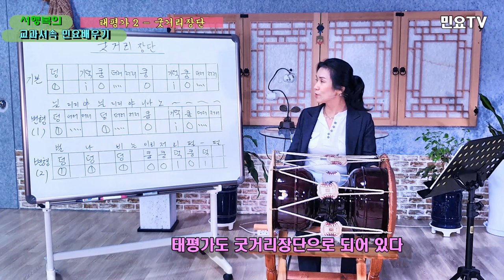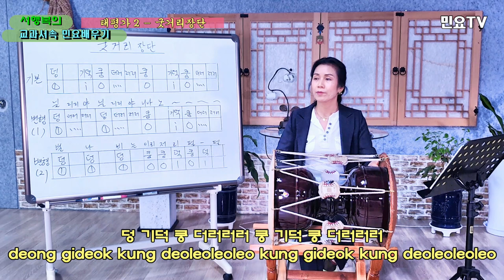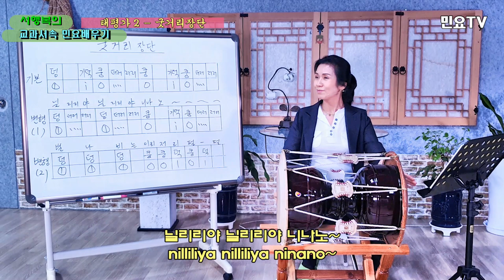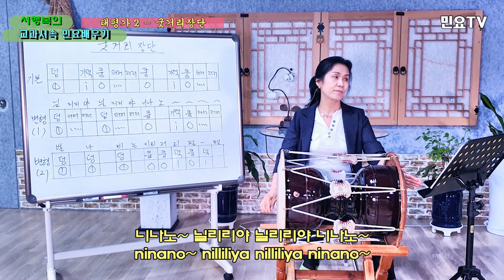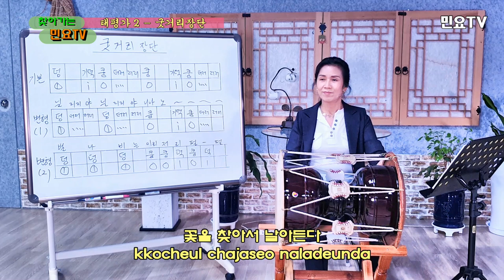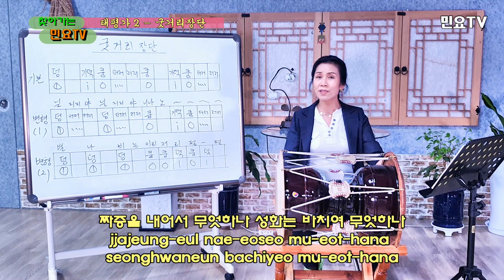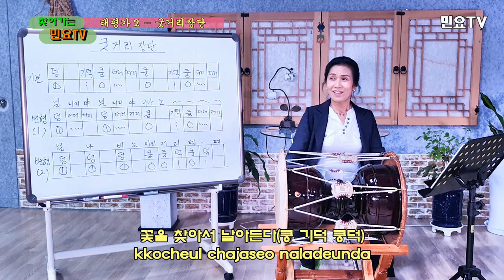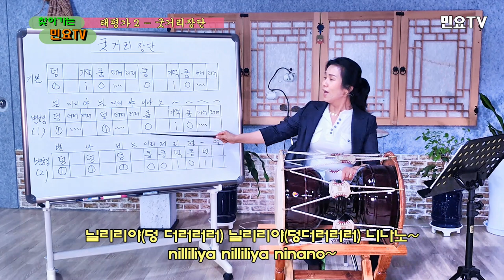태평가 부르며 굿거리장단 익히기 l 서행복의 교과서속 민요배우기, Korean folk song class of Seo Haeng-bok, 韓國民謠 講習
전국민 민요배우기 프로젝트 '서행복의 교과서속 민요배우기' ㅣ 태평가 부르며 굿거리장단 익히기, Korean folk song class of Seo Haeng-bok / Taepyeongga 2, 韓國民謠 講習

초, 중, 고등학교 음악교과서 속 우리의 민요를 서행복(Seo Haeng-bok)강사와 함께 배워보는 코너입니다. 이번 회는 '경기민요(Gyeonggi Minyo)' '태평가(Taepyeongga)'를 배우는 두번째 시간입니다

'태평가(Taepyeongga)'는 1930년대에 창부타령(Changbutaryeong)을 모티브로 하여 강남월(Gangnamwol)이 작사하고 서양음악 작곡가 정사인(Jeongsain)이 작곡한 신민요(Sinminyo)  '태평연(Taepyeongyeon)'이 원곡으로, 해방 이후에 경기민요(Gyeonggi minyo) 명창 이은주(Leeeunju)가 '태평가(Taepyeongga)' 로 제목과 가사 일부를 바꿔 부른 이후 경기민요(Gyeonggi minyo)로 정착된 곡이다.

'태평가(Taepyeongga)'는 8분의 12박자의 흥겨운  '굿거리장단(Gutgeori Jangdan)'으로 되어 있으며 '니나노'로 시작되는 후렴을 가지고 있다. '굿거리장단(Gutgeori Jangdan)'의 기본 구음은 '덩 기덕 쿵 더러러러 쿵 기덕 쿵 더러러러(deong gideok kung deoleoleoleo kung gideok kung deoleoleoleo)'이다.

                              태평가 가사

후렴 : 니나노 닐리리야 닐리리야 니나노 얼사 좋아 얼시구 좋다
          벌나비는 이리 저리 펄펄 꽃을 찾아서 날아든다

1. 짜증은 내어서 무엇하나 성화는 바치여 무엇하나
    속상한 일도 하도 많으니 놀기도 하면서 살아가세
2. 청사초롱에 불밝혀라 잊었던 낭군이 다시온다
    공수래 공수거하니 아니 노지는 못하리라

초보자도 따라하다보면 노래를 잘 할 수 있으니 함께 배워보세요^^

This is the corner where you can learn our folk songs in elementary, middle and high school music textbooks with a teacher named Seo Haeng-bok. It's the first time I've learned Gyeonggi Minyo 'Tai Pyeongga'.

"Taepyungga" is a song written by Kangnamwol and composed by Western music composer Jeong sain, "Taepyeongyeon" after the 1930s' "Taepyeongga" was composed under the motive of Changbutaryeong.

"Taepyeongga" is an nine beat "Gugeori Jangdan" and has a chorus that starts with "Ninano."

If you imitate the beginner, you can sing well, so learn together.^^

Also, for foreigners at home and abroad who do not know Korean well, we will write the lyrics of folk songs in English and the interpretation of grain in English, so learn the songs and learn Korean as well.